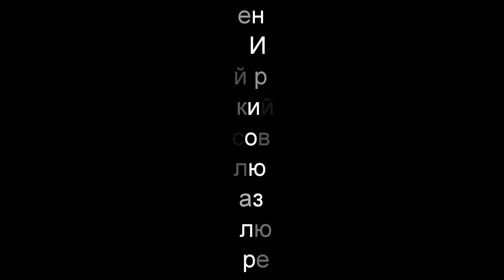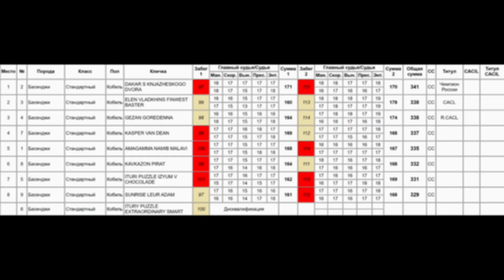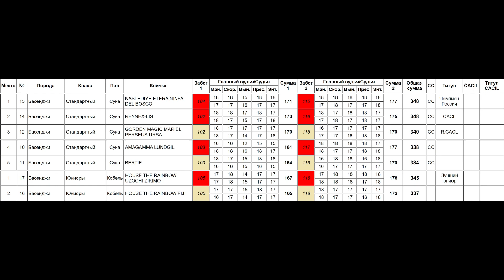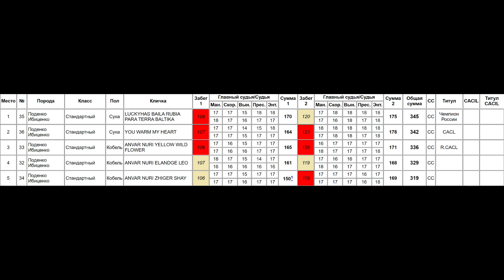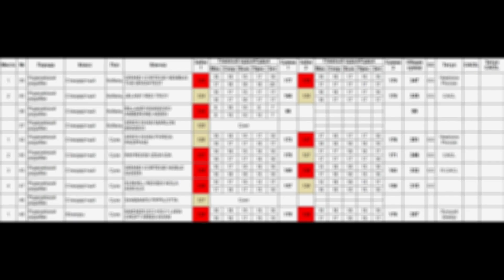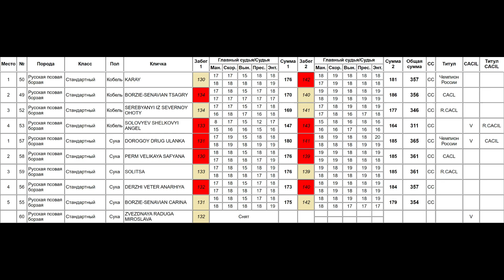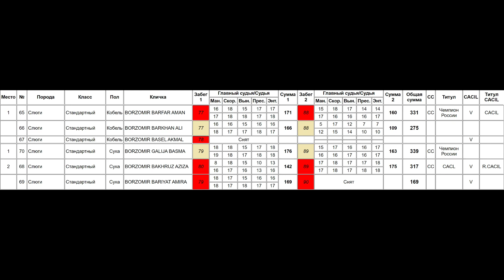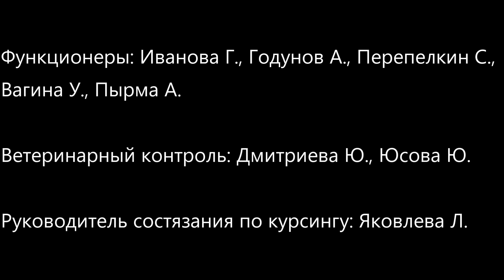Международный чемпионат по курсингу CACIL - Чемпионат России по курсингу, 04.10.2020